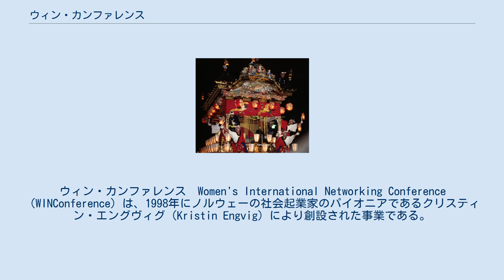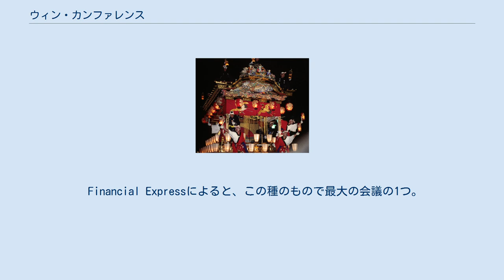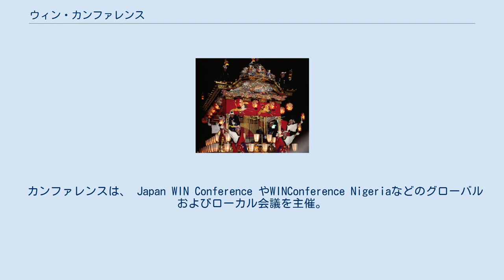ウィン・カンファレンス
ウィン・カンファレンス　Women's International Networking Conference （WINConference）は、1998年にノルウェーの社会起業家のパイオニアであるクリスティン・エングヴィグ（Kristin Engvig）により創設された事業である。
ウィンとはWomen's International Networkingの頭文字をとってＷＩＮと書く。
ウィン・カンファレンスは、独立した国際的な女性達のリーダーシップ組織で、フェミニンで本物の国際的方法によりリーダーをモデル化し、開発し、権限を与え、結び付けることを目的とした。
国際的に働く女性や、女性のリーダーシップ、多様性やインクルーシブに積極的な企業にとっての参考資料と呼ばれている。
グローバルリーダーシップフォーラム。
女性のネットワーキングカンファレンス。
 ヨーロッパの首都で毎年運営されている。
 会議の焦点は、女性、女性のエンパワーメント、リーダーシップで ガーディアンは、「Sisterhood 2.0」と名付けたトレンドの一部としてそれを説明している。
 Financial Expressによると、この種のもので最大の会議の1つ。
 設立者クリスティン・エングヴィグは 、1998年の会議ではミラノのパラッツォデッレステリーネやIBMセンターにてWINConferenceを開始、企業の女性や駐在員のグループと、ビジネスマン、幹部、学者、 NGOの代表者などが参加。
カンファレンスは、経営とビジネスにおける女性と、仕事と生活のバランスをとる方法についての研究も行っている。
 会議は毎年開催され、2009年現在、世界中から約500人の参加者がある。
 カンファレンスは、 Japan WIN Conference やWINConference Nigeriaなどのグローバルおよびローカル会議を主催。
 会議が初めてインドで開催されたのは2013年。
 2016年現在、グローバル会議には129の異なる国籍の13,000人以上の参加者が集まっている。
 年に一度9月-10月頃、主に欧州にてグローバルカンファレンスが開催される。
また地域ごとに、開催する国や地域があり、マンチェスター、インド、日本、ナイジェリアが毎年に開催している。